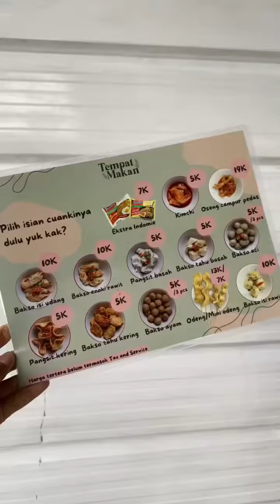Makan Cuanki di Ketinggian!!